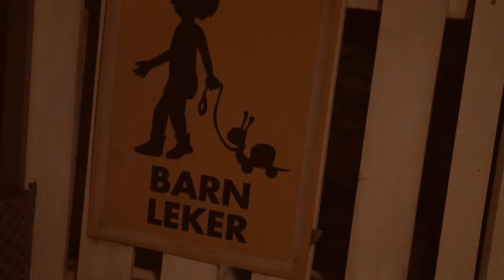The LONG WALK Home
-DiceDecides